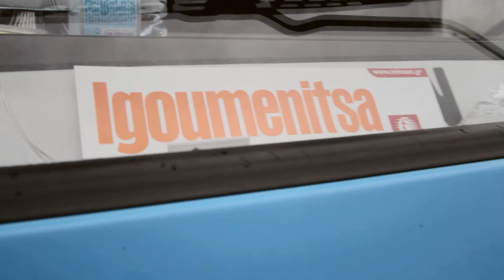GreatGreekAdventure 1/5: Climate Refugees – Every Monday Morning episode 18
Come with us on a road trip into an epic Greek winter.

Have you ever considered snowboarding or surfing in Greece? We neither. But with the Alps suffering through one of the worst winters in written history, it wasn’t hard to opt for a rather unusual destination. As climate refugees, we went to explore the possibilities of Greece and we were not disappointed.

A rather quick overnight ferry ride took us to the west coast of Greece where we arrived just right in time for the arriving swell.